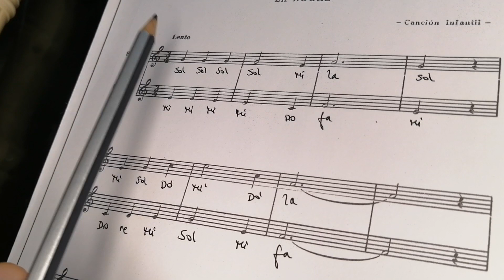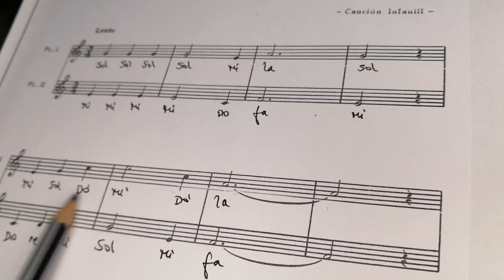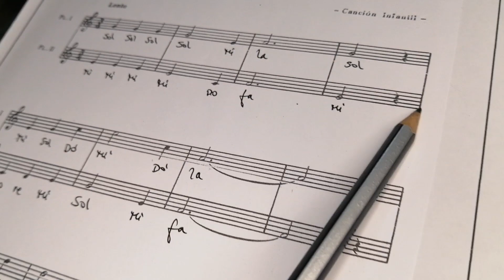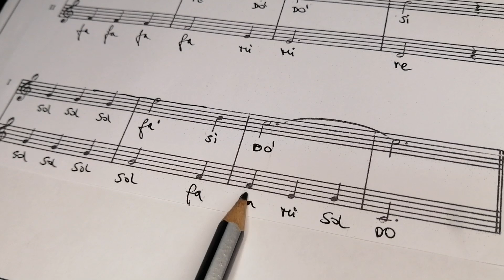LA NOCHE. FLAUTA DULCE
ES UNA CANCIÓN FÁCIL. RIMTO APACIBLE.
TENGAN PRESENTE LAS LIGADURAS DE PROLONGACIÓN.